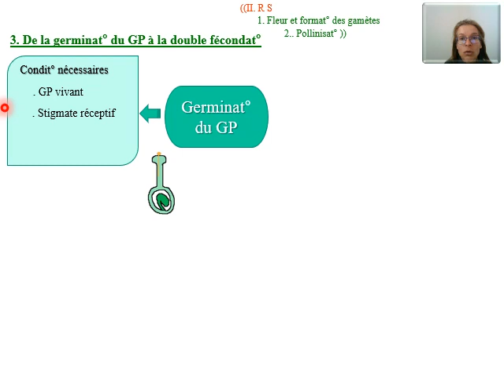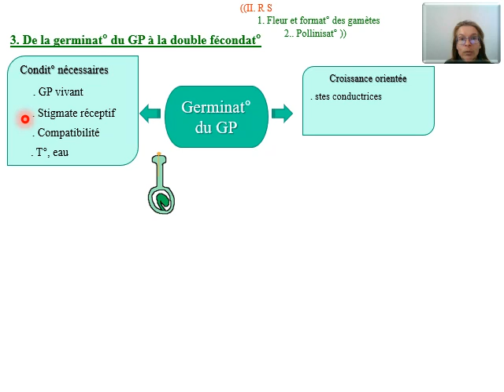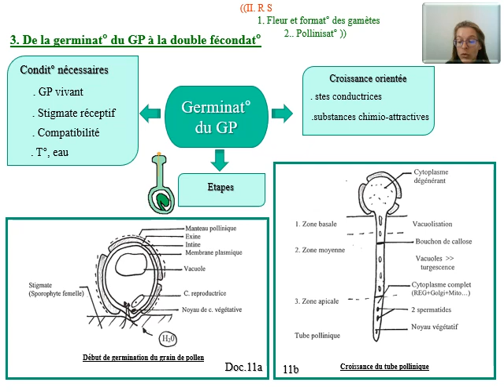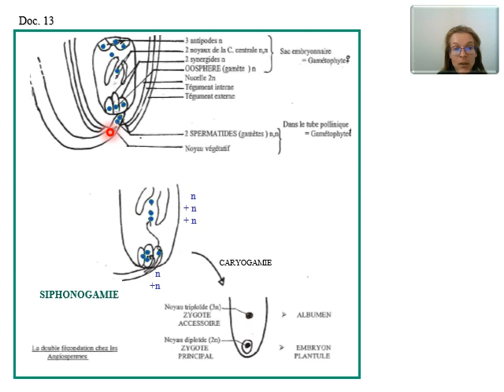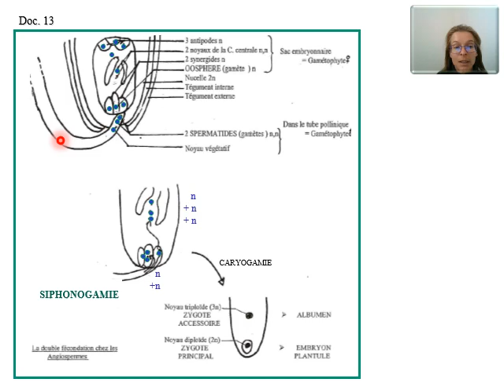25 Cours Reproduction Angiospermes II4 Germination grain de pollen, fécondation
25 ème vidéo cours

Cours Reproduction des Angiospermes II4 Germination du grain de pollen et fécondation
siphonogamie, double fécondation, angiospermie

Cours à la maison Corona
prépas ATS Biologie
prépa concours C (écoles d'ingénieurs d'agronomie - écoles vétérinaires)
Legta La Roque Rodez
par Erna Fontein
Ce cours a été réalisé pour mes étudiants d'ATS Biologie lors du confinement. Un chapitre est scindé en plusieurs vidéos présentées dans l'ordre du plan du chapitre. Les schémas projetés ont été donnés au préalable sous forme de photocopies. Ne sont abordées dans ce cours que les notions du programme du concours C.
Ce cours peut toutefois être visualisé par des étudiants de BCPST ou des étudiants de licence Biologie.